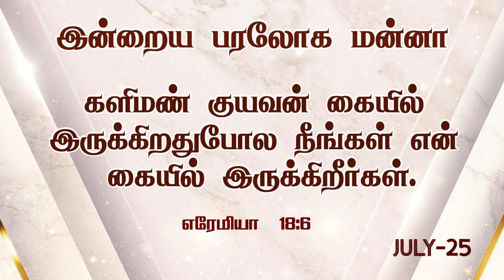இன்றைய பரலோக மன்னா|JULY |25.07.2024